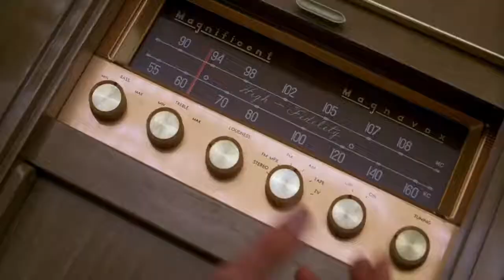That Thing You Do! (1996) First time on the radio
That Thing You Do! (1996)

Written, directed and starring by Tom Hanks.

Tom Everett Scott  ...  Guy Patterson
Liv Tyler  ...  Faye Dolan
Johnathon Schaech  ...  Jimmy
Steve Zahn  ...  Lenny
Ethan Embry  ...  The Bass Player
Holmes Osborne  ...  Mr. Patterson (as Holmes Osborne Jr.)
Claudia Stedelin  ...  Mrs. Patterson
Dawn Maxey  ...  Darlene Patterson

Song: That Thing You Do!
Written by Adam Schlesinger